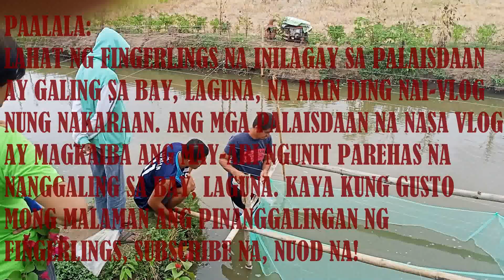VLOG 57I ACCLIMATION NG FINGERLINGS| (ANO YUN?!)| ZALDY ROJALES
Mga kabubuyog! Salamat sa walang sawa ninyong suporta. Sana ay patuloy pa din ang suporta ninyo sa pamamagitan ng panunuod ng vlogs ko! Salamat ng madami!